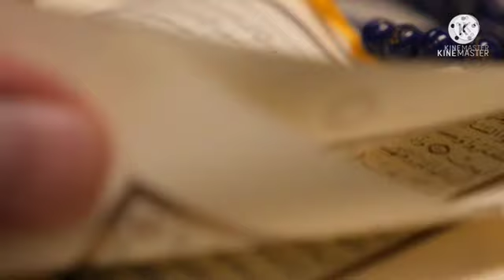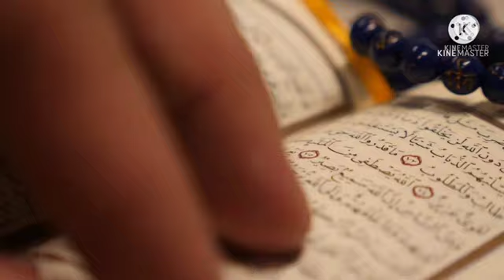Shaikhul Hadis Mufti Saeed Ahmad Sahab Palanpuri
Shaikhul Hadis Mufti Saeed Ahmad Sahab Palanpuri /طلبہ و علماءکو کونسی کتابیں پڑھنی چاہیے